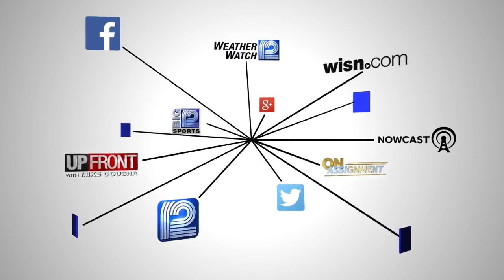Bipartisan group urges all Wisconsinites to vote by mail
Wisconsin's current and former Attorneys General are launching an initiative to encourage all state voters to cast their ballots by mail for two upcoming elections.